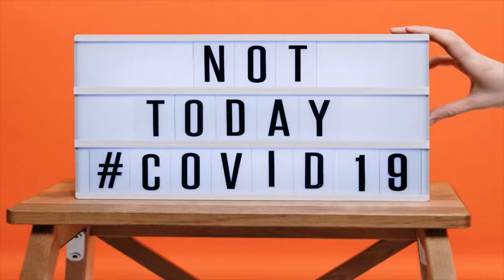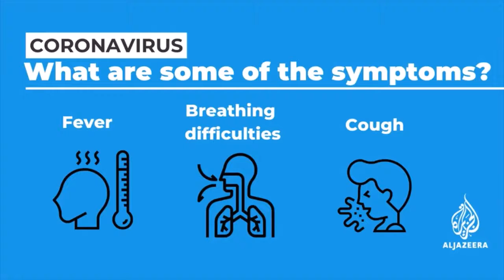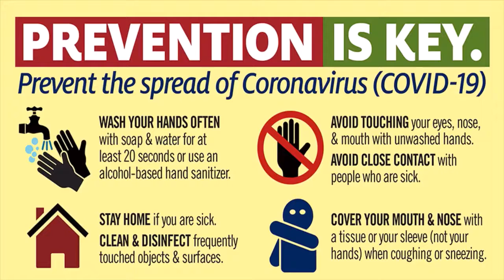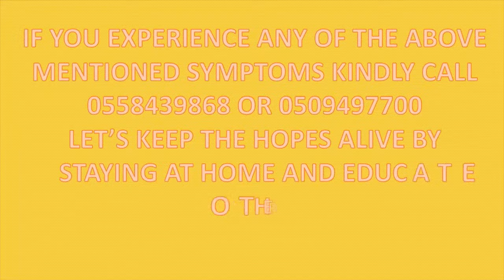let's all join the campaign against this pandemic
Corona Virus, what you need to know about it and how to keep safe